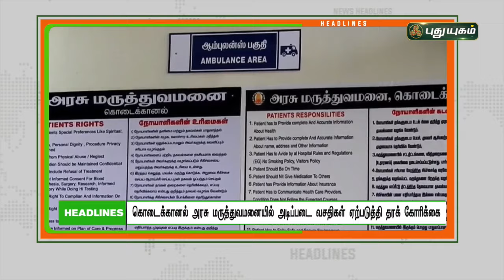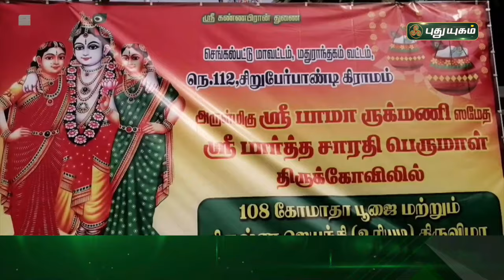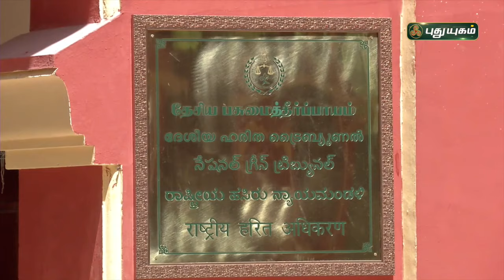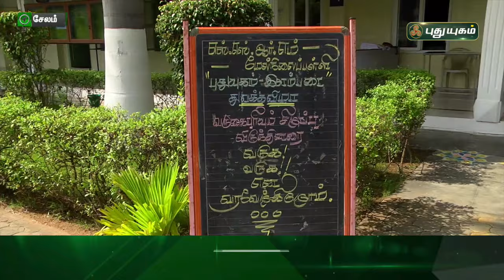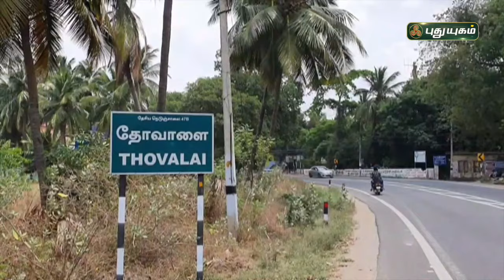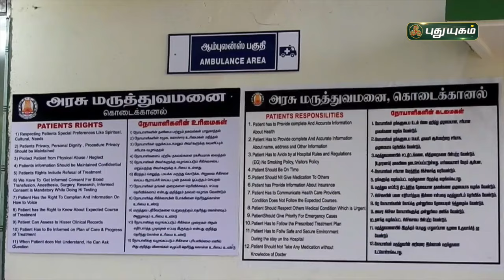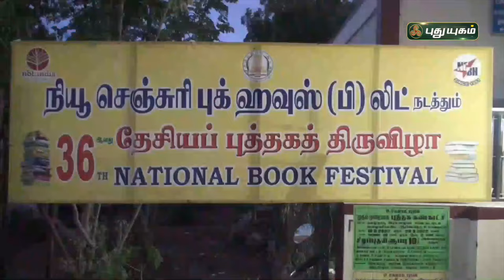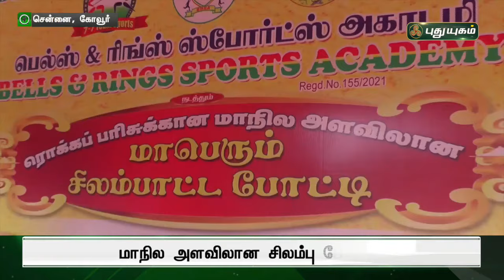புதுயுகம் செய்திகள் | 8 PM News | 19/08/22 | PuthuyugamTV